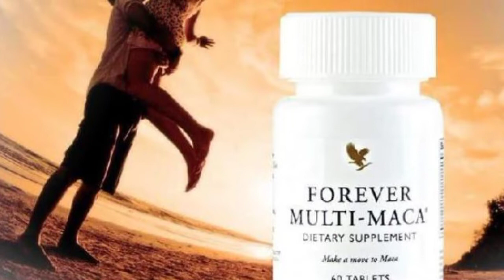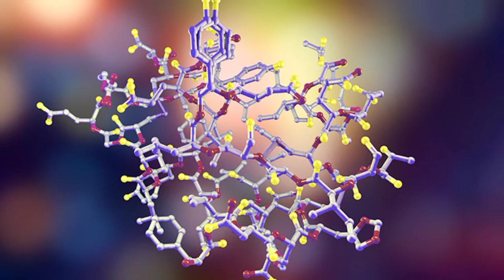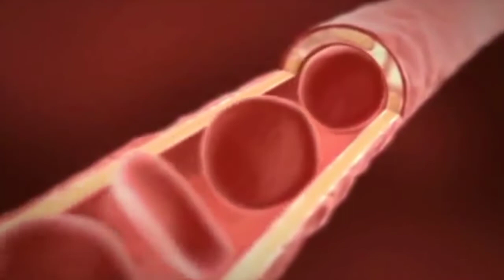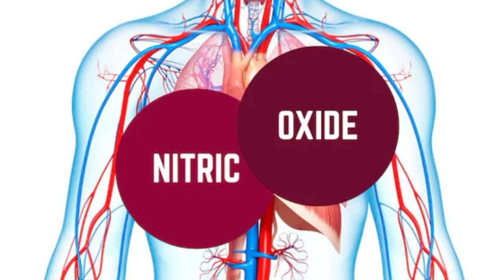Forever Multi Maca Benefits Forever Living | Kamal Uddin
Forever Multi-Maca®️ is designed for both men and women and features an exclusive blend of Maca and other natural ingredients to encourage a relaxed, positive mood. We carefully selected this blend of roots, fruit, barks, and enzymes to energize and stimulate. The power of Forever Multi-Maca is boosted even more by adding L-Arginine to support nitric oxide production and promote healthy circulation.

Forever Multi-Maca®️ brings you nutritional power long-held secret by the Inca people. Maca is a natural superfood found high in the mountains of Peru. For centuries Incan warriors have revered the powder derived from the Maca root for stamina.

Nourish your body like an Incan warrior with one of nature’s best-kept secrets! Forever Multi-Maca®️ is gluten-free and suitable for vegans and vegetarians.

Natural stamina and energy from high in the Andes
• Supports stamina and energy
• Designed for men and women
• Vegetarian friendly
• Vegan friendly
• Gluten free

USAGE
Take two tablets every day with water.

Ingredients List
Microcrystalline cellulose, calcium citrate, stearic acid, croscarmellose sodium, guar gum, magnesium stearate, silicon dioxide, dextrin, dextrose, lecithin, sodium carboxymethyl cellulose, and sodium citrate. Contains Soy.

Md Kamal Uddin
Recognized Manager
Forever Living Products